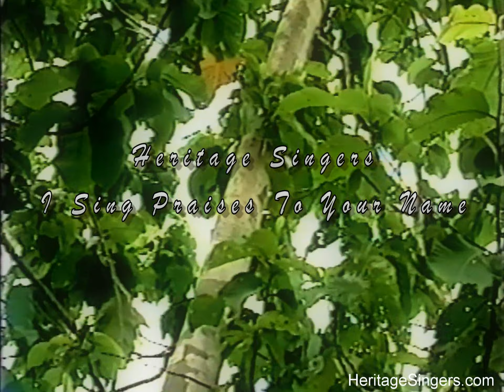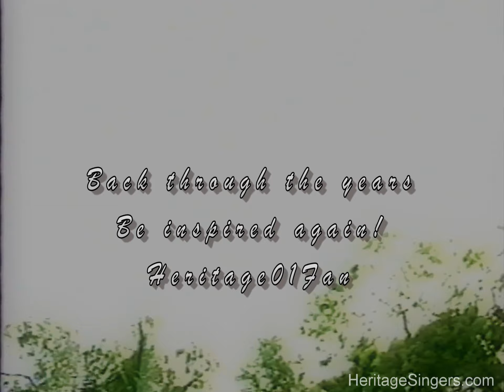Heritage Singers - I Sing Praises to Your Name (Music Video)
Christian Ebner, Jud Shelton, Max Mace
Becki Trueblood, Val Mace Mapa, Tammy Rael
Jamaica, 1997
From the album He Is Our Peace